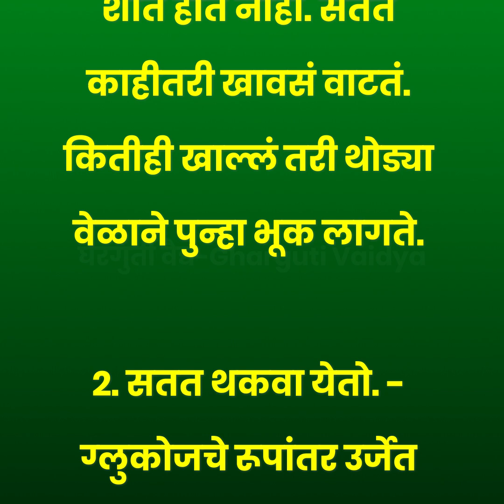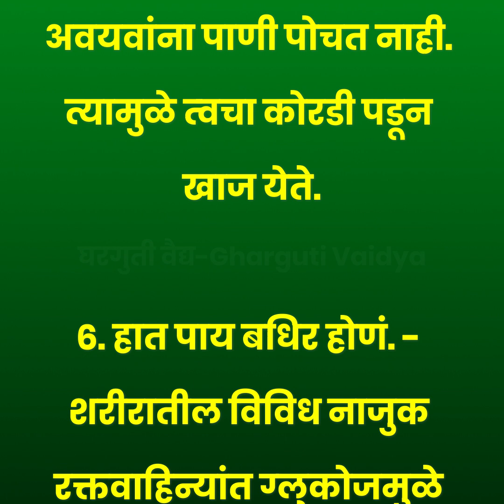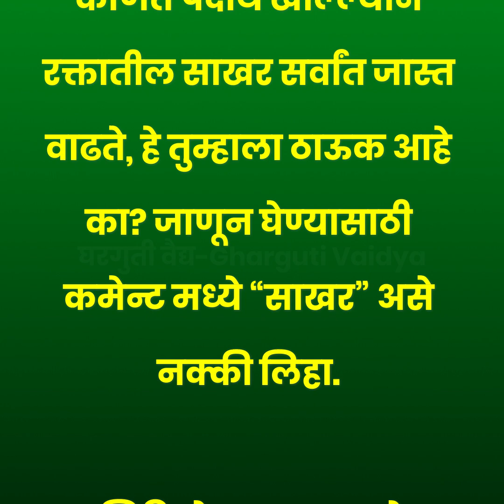मधुमेहाची (sugar) Diabetes लक्षणे | Diabetes Symptoms in Marathi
Diabetes Symptoms in Marathi | मधुमेहाची (sugar) Diabetes  लक्षणे